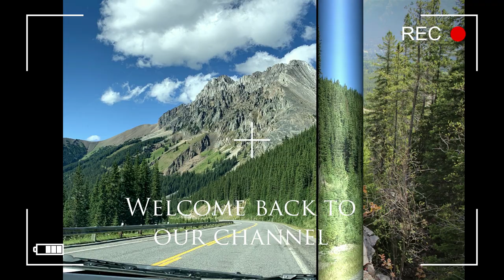Huge Snow removal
After a heavy snow comes clearing, and it takes strong men to do this. My Coworkers and I were exhausted after this Clearing up.